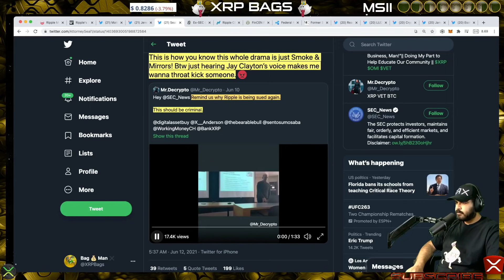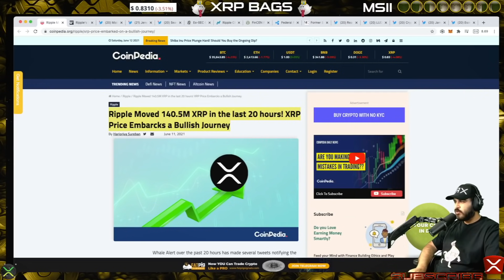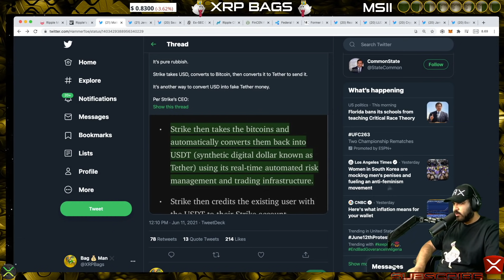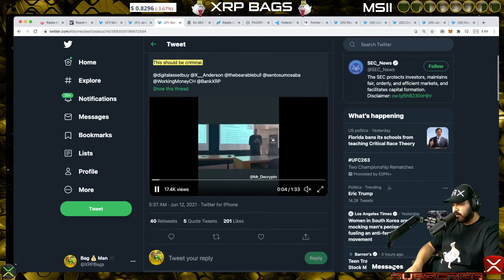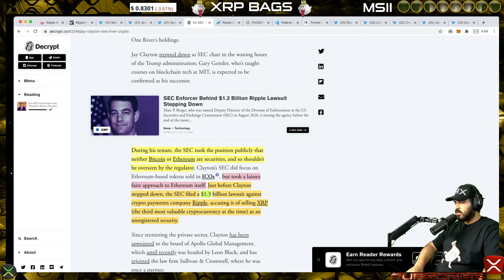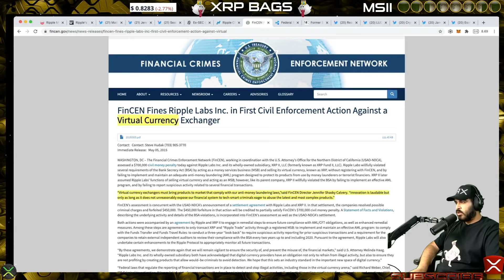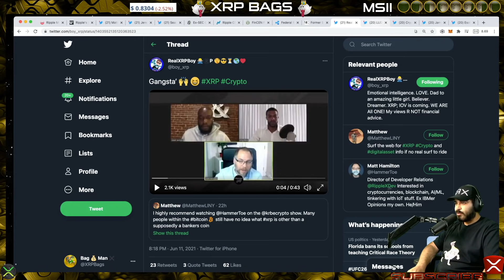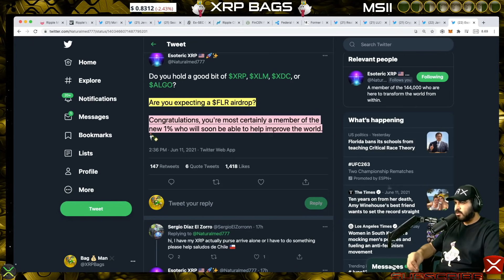They Don't Want You With XRP!!! (BUY NOW, SELL LATER)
(News, Crypto, Music, DLT, Blockchain, Staking, Wealth)
🤲 XRP Donations Accepted at
XRPBAGS.CRYPTO

rwyQBZ56Eiu2RrfUx3oy6QXmMThTaoFJJ5
◽Find me @
Timestamps 📍
👍 Support the Channel
to sign up for Crypto.com and we both get $25 USD :) (Metal Debit Cards)

◽Keep Crypto Safe | Hardware Wallets